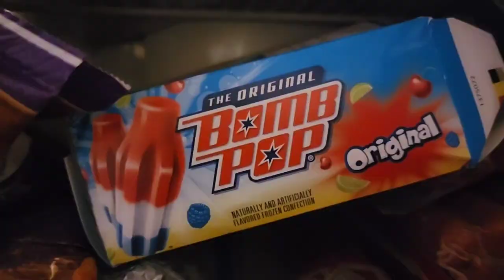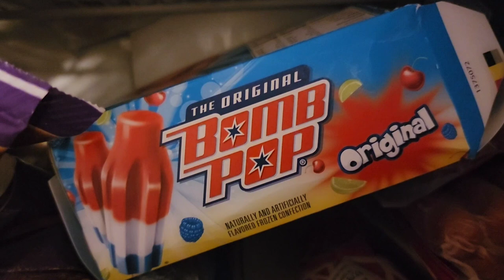Last To Leave The Pool Challenge Wins $$$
The Last To Leave The Pool Wins $$! @thesweetlifeofnyhaandlala8467

trying to convince the girls was challenging! They did a few fun challenges the " Tortilla Challenge " was so funny. All the while they had fun you have to watch the video to see who wins.

Just 2 sisters Nyha and LaLa